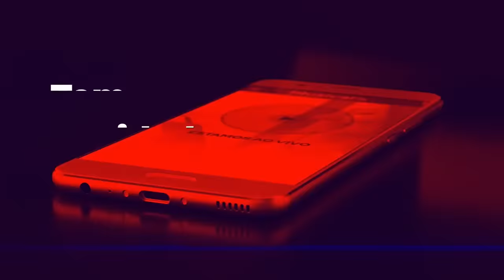O milênio é literal? - Pr. Matheus Alves X Pr.Jamierson Oliveira - 07.03.2023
Curso FTB
Para adquirir o CURSO DE ESCATOLOGIA - PÓS
Clique AGORA mesmo no link abaixo: 👇

e mande - SEU NOME - ESCATOLOGIA

Programa Debates
Apresentação: Sezar Cavalcante

Convidados:
• Pastor Matheus Alves  - Igreja Batista Da Lagoinha - BH
• Pastor Jamierson Oliveira  - Igreja Batista Ethnos Independente – Guarulhos